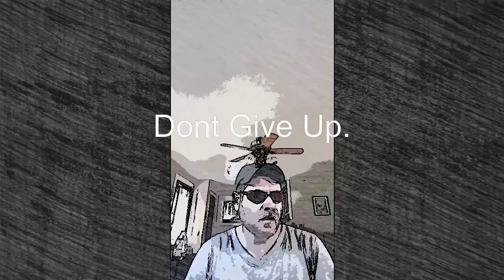Don't Give Up